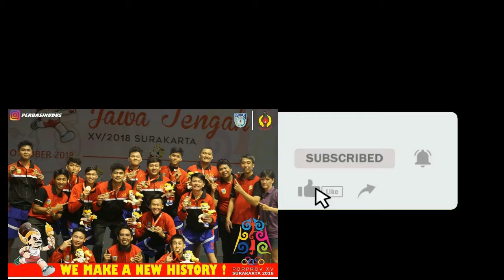Latihan di SMP Keluarga Kudus 09 Seleksi Tahap 2 10 November 2021